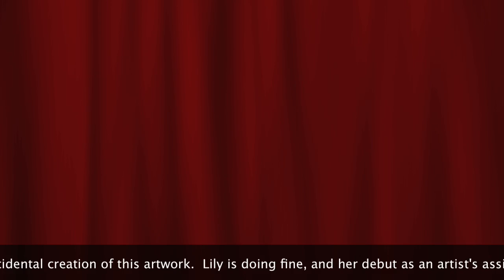Wild Daisy and the cat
One of the challenges faced by some artists is the challenge of keeping a pet off the canvas.  As seen in the creation of this "Wild Daisy" painting, the artist was met with a surprise assistant.